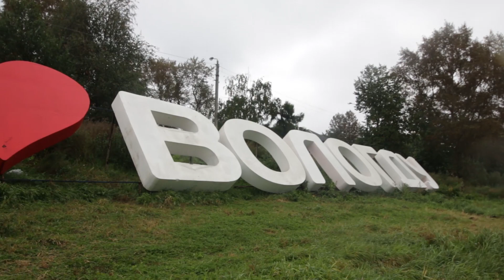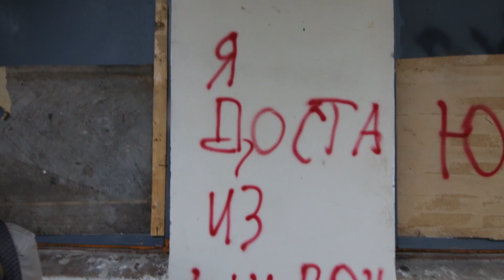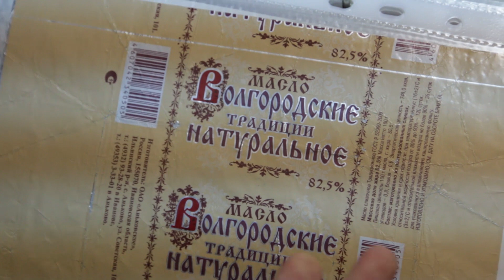ВологодЭтноЭксп день 3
Второй день в Вологде выдался дождливым, но это не помешало нам поэтнографировать.

Музыка в финальных титрах - Glintshake "Freaky man"